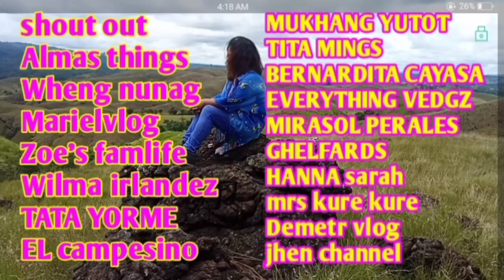Buhay Probensya,buhay Bukid vlogs